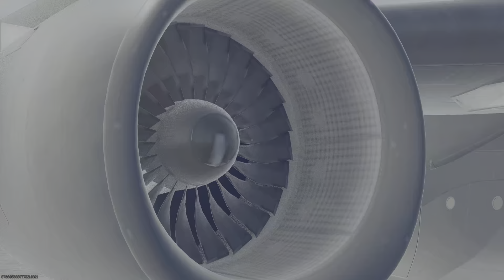Fortune's Keep Resurgence Win With Projeckt_Beoa (Final Kill)